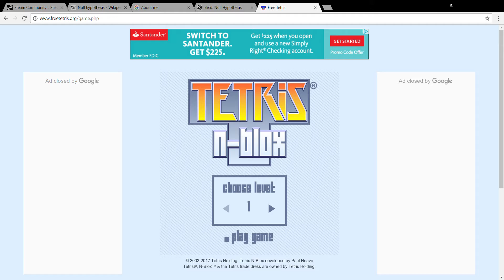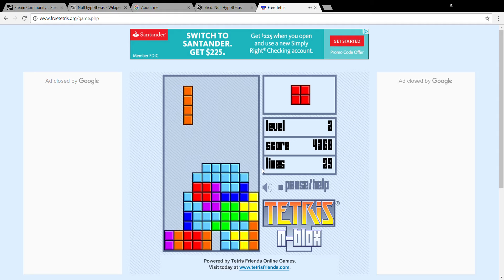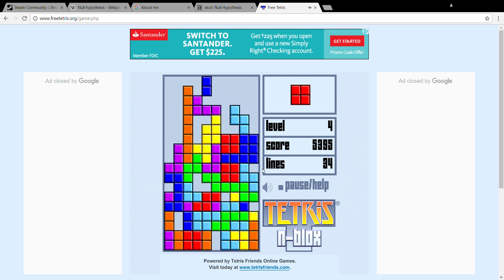How not to play Tetris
I noob on Tetris (the lag though :p)